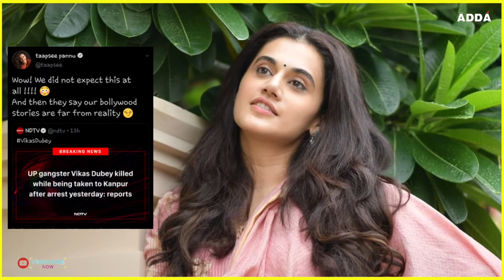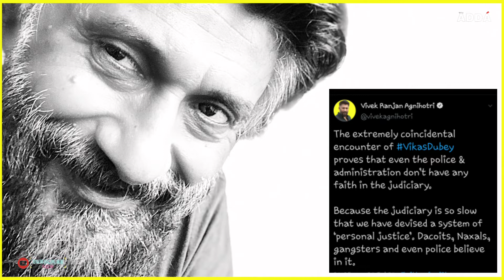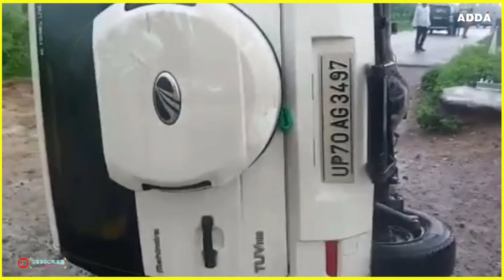UP Police Encounter की पोल खुल गयी | Bollywood Reaction on Vikas Dubey Encounter | STF